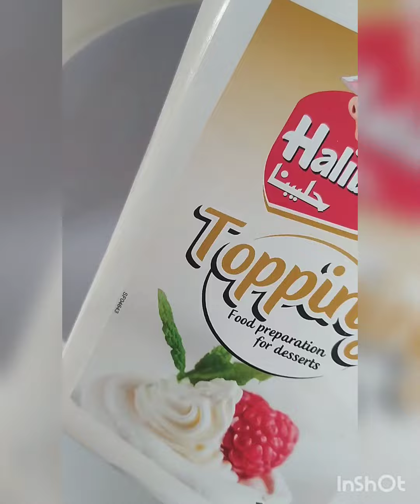طرية عمل ايس كريم بيتيه بنكهة الشوكلاتة اسهل وصفة ايس كريم شوكلاته طريقة البوظه البيتية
اسهل وصفة وطريقة عمل ايس كريم شوكلاتة بوظة بنكهة شوكلاته نوتيلا